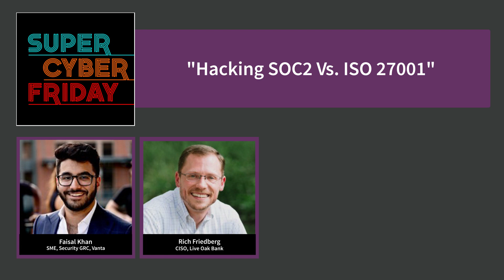Demystifying SOC 2 and ISO 27001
ISO 27001 and SOC 2 remain two of the most prominent industry compliance standards. These standards are crucial for establishing customer trust and maintaining security best practices, said Faisal Khan, SME, Security GRC, Vanta.

Don't miss out on Super Cyber Friday on June 7th, 2024, where we'll delve deeper into the intricacies of these compliance standards and share key insights.